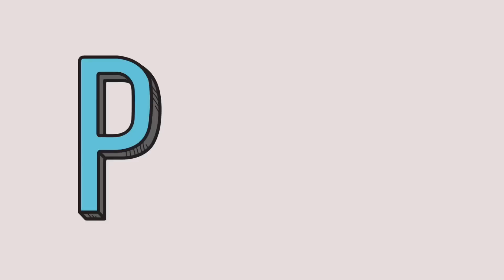ABC Alphabets for kids | Fun for kids